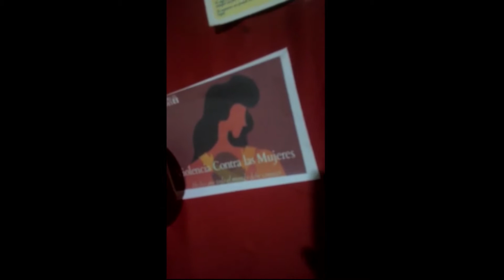Concurso Talentos en Familia: Categoría Secundaria 3ero, 4yo y 5to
Concurso de Poesía en la I.E Jorge Duberly Benites Sánchez, con temática la aprendiendo en casa, sin violencia.